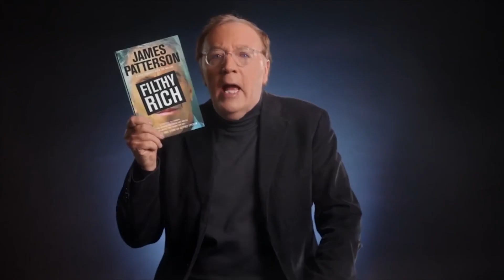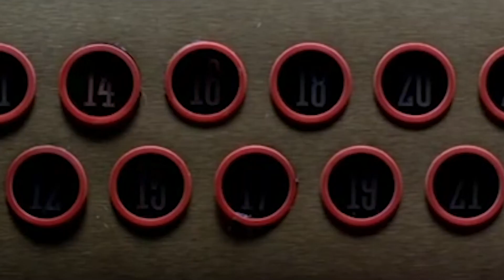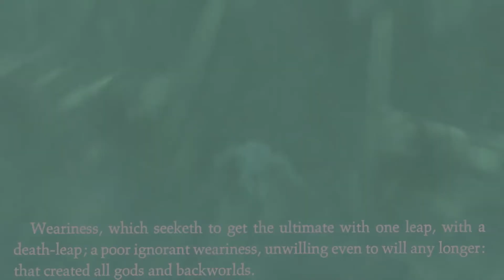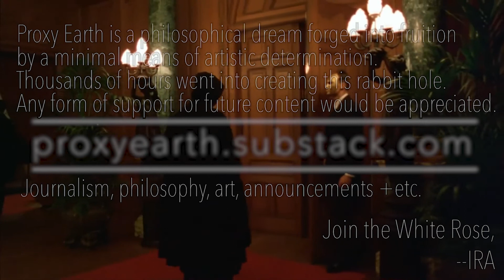Beyond Good and Evil - Film Trailer | Proxy Earth SUBSTACK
To avoid youtube censorship, go instead check out my odysee page for the real cool stuff that I won't put on youtube